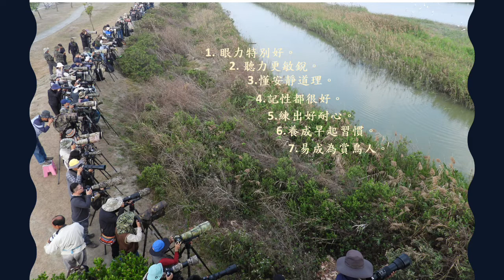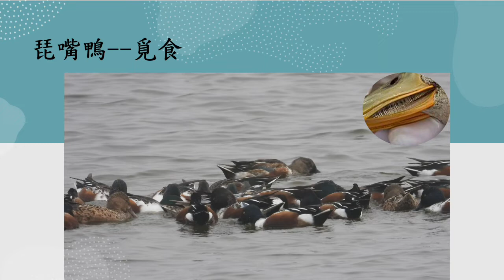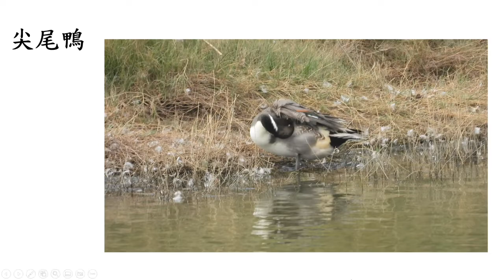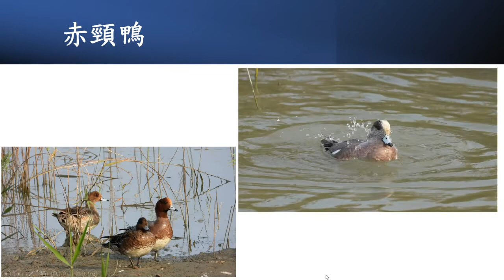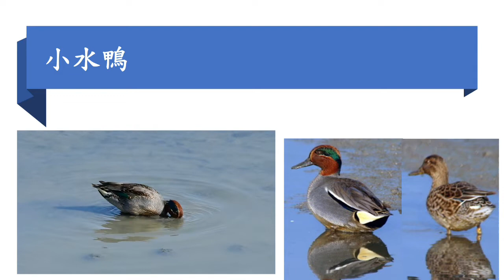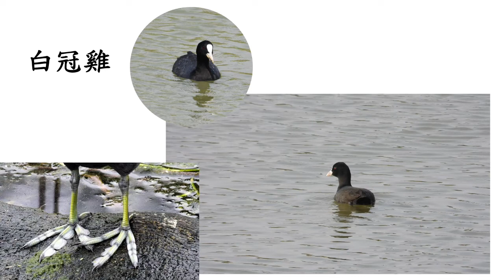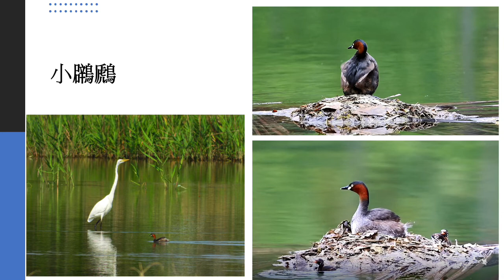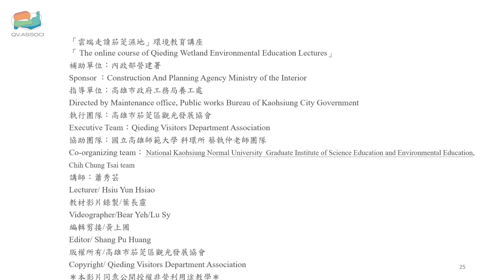「雲端走讀茄萣濕地」環境教育講座---冬之庇護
濕地成為動物的庇護所
入冬後的茄萣濕地，北方候鳥陸續來報到，遠從西伯利亞一路越洋不遠千里而來，他告訴我們冬天腳步近了，隨著乾、旱兩季水源的變化，大面積的蘆葦會從雨季的綠意盎然，轉換成旱季時的茶紅色，大自然的巧手自動轉換背景構圖，無論面對風雨或豔陽，始終堅持自己的美麗，成了此地的特色。
The winter of QieDing Wetland Park The Northern migratory birds come to report on the winter of QieDing Wetland Park. They came from Siberia all the way across the ocean and told us that winter was approaching soon, also with the change of water source in rainy and dry seasons, the large area of the reed will change color from green to red. Mother Nature skillfully converts the background composition automatically, no matter facing the wind or the sun, it always adheres to her own beauty and becomes the specific characteristic of this place.
   龐大的鷺科族群構成「飛羽之美」，滿天盤旋的白羽，落羽繽紛，飛落在蘆葦的背景圖中，不論何時遠觀、近看，構成了一幅「千里飛雪」的美圖，當飛羽落入水池中，相互呼喚，你聽-雪落下的聲音，濕地成了鳥兒的家園。
The huge family Ardeidae pictures the beauty of flying feathers, white feathers circling around the sky, colorful feathers landing on the top of the reeds, and southern miles flying snow can be appreciated everywhere and anytime. Listen to the sound of the falling snow while flying feathers fall on the pool. Wetlands become homes for birds.
「 The online course of Qieding Wetland Environmental Education Lectures」
補助單位：內政部營建署
指導單位：高雄市政府工務局養工處
Directed by the Maintenance office, Public works Bureau of Kaohsiung City Government
執行團隊：高雄市茄萣區觀光發展協會
Executive Team： Qieding Visitors Department Association
協助團隊：高雄市範大學科環所蔡執仲教授團隊
Co-organizing team： National Kaohsiung Normal University Graduate Institute of Science Education and Environmental Education, Chih Chung Tsai team
講師：蕭秀芸
Lecturer/Hsiu Yun Hsiao
教材影片錄製/葉長靂
Videographer/Bear Yeh/Lu Sy
編輯剪接/黃上圃
Editor/Shang Pu Huang
Copyright/ Qieding Visitors Department Association
＊本影片同意公開授權非營利用途教學＊